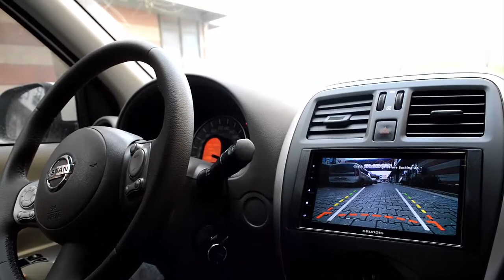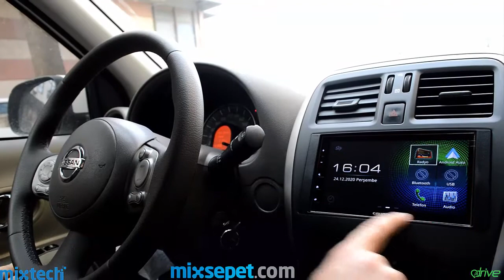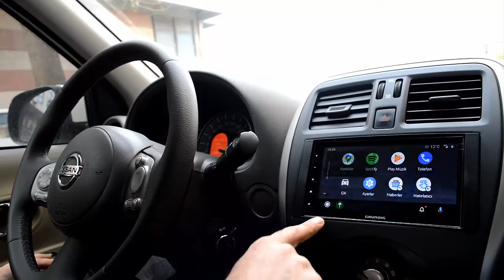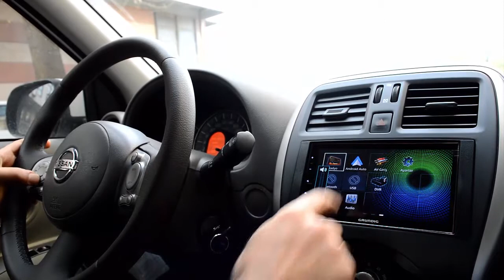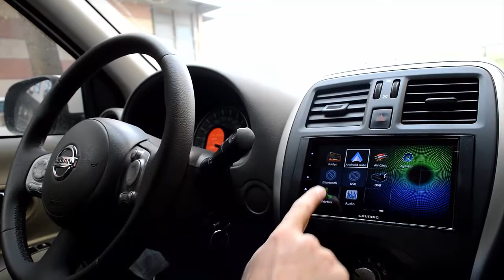Nissan Micra Carplay Androidauto Tanıtımı (Grundig GX-3800)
Nissan Micra Carplay Androidauto Nasıl Yapılır?, Nissan Micra geri görüş kamerası, Nissan Micra ön kamera,Nissan Micra carplay,Nissan Micra androidauto

Uyumlu olduğu modeller:
Nissan
Micra= 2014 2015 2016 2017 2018
Ürünün detayları ve alternatif ürünleri görmek için aşağıdaki linke bakınız: